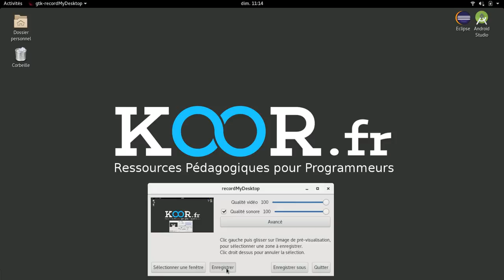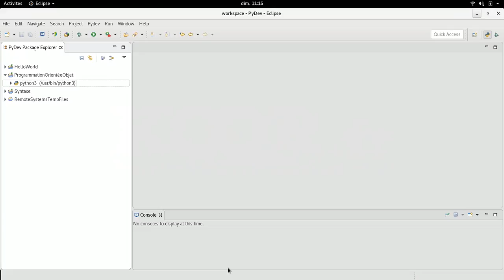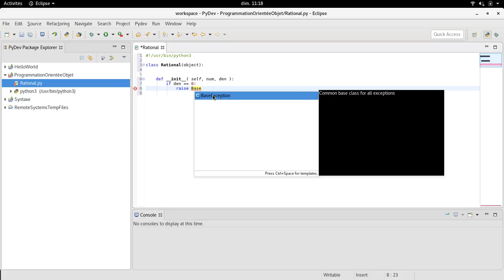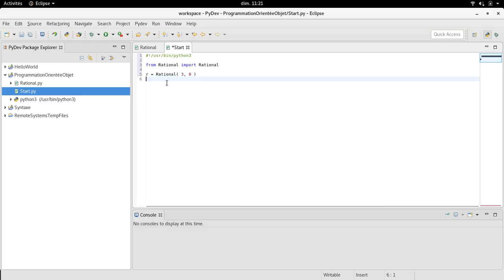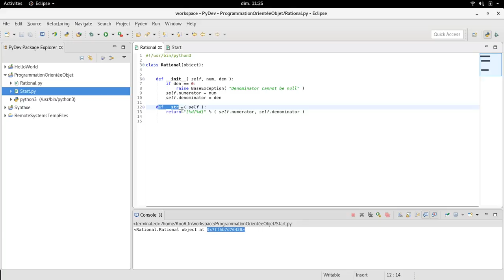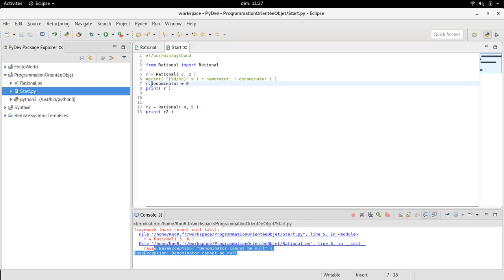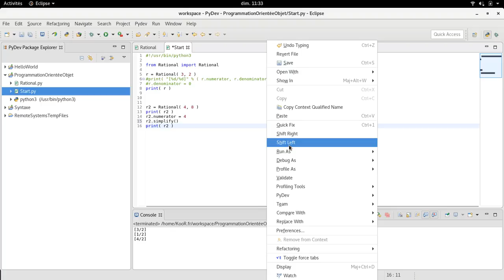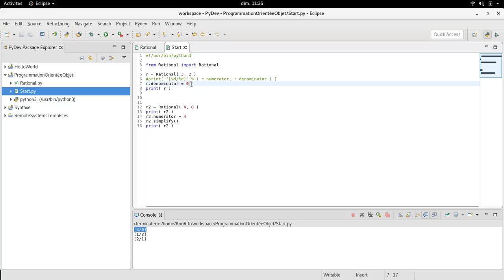TUTO Python : Introduction à la Programmation Orientée Objet (POO) en Python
Ce tuto vous montre comment définir une classe simple, de manipulation de nombres rationnels (de fractions), en Python. Les concepts de classes, d'objets, d'attributs,  de méthodes et de constructeurs vous sont présentés.